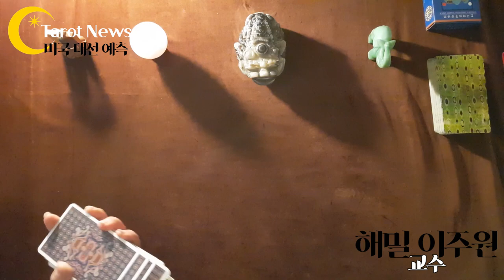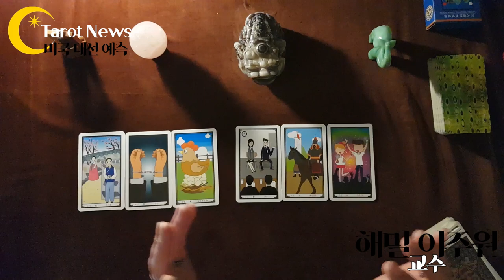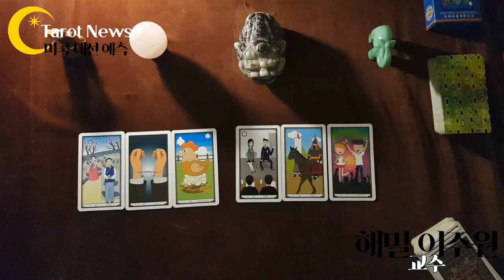[미국 대선 결과 예측 타로] 타롯뉴스